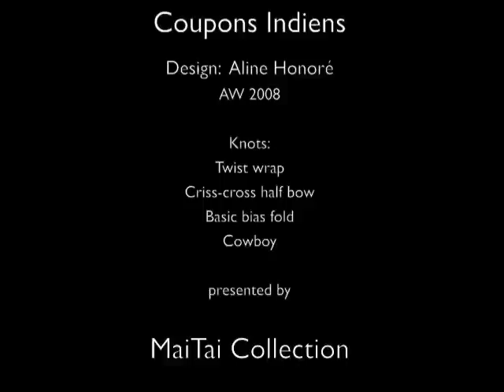Hermes scarf profile - Coupons Indiens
Scarf profile: "Coupons Indiens" Hermès 90 Carré. Design by Aline Honoré